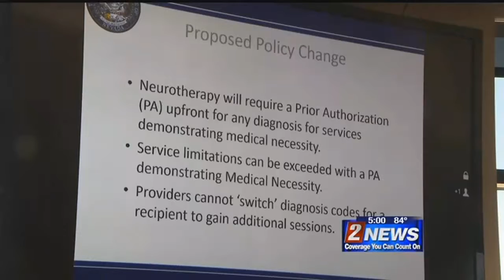Behavioral Health Workshop